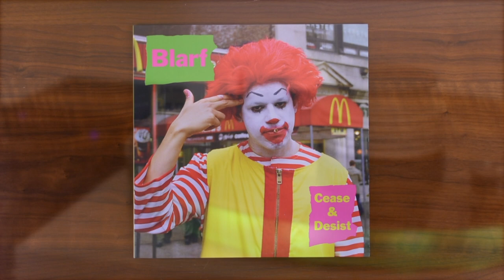Reveal 0212: Blarf - Cease & Desist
Today, we are looking at Cease & Desist by Blarf, released by Stones Throw Records with no catalog number…